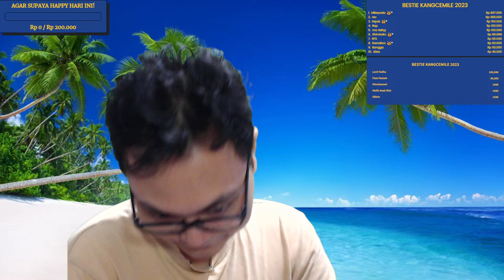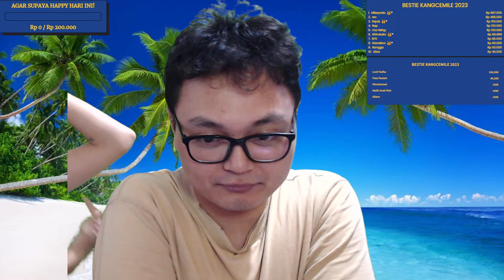🔴A WAY OUT GAMEPLAY PART 1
[ID/EN]
HAI Saya Ryan yang biasa kalian kenal sebagai Kang Cemile! terimakasih sudah mampir dan enjoy streamnya!

PERHATIAN. Konten khusus dewasa 18+ karna akan ada bahasa tidak baik terucap saat bermain, dan tindakan tindakan lainnya.

*Kedua link MEDIASHARE ON, namun harap diperhatikan untuk tidak mengirim mediashare yang bisa berakibat buruk pada channel seperti Sara, copyright, gambar senonoh dan sebagainya. Thank you!

COMMAND USE '!' ON THE CHAT
!spec
!gears
!sens
!rank
!mainsama
!game
!kangcemile
!mautanya
!minum
halo